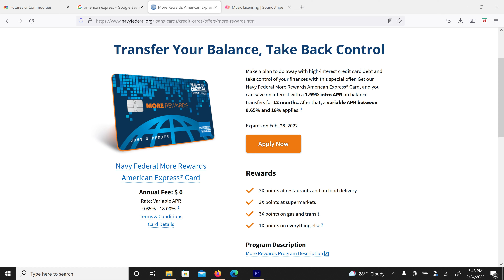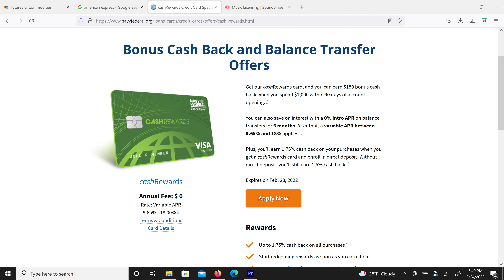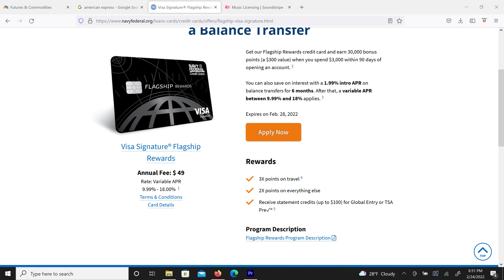Get The Most From Navy Federal Credit Cards By Doing This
Navy Federal Credit Union got some great credit cards but you have to strategize to get the most out of your credit cards. I have the Navy Federal more rewards credit card for my everyday use and seeing the math my Navy Federal cash rewards gives me more of a incentive to use it. I recently went to the flagship because it made sense and in this video I'll tell you why.

0:00 intro

0:42 old strategy

1:13 my more rewards Amex credit card math and points

2:17 my cash rewards credit card math and cashback

3:14 go rewards credit card and why I didn't get it

4:11 my platinum credit card and why I changed it

4:39 why I'm getting the flagship credit card

5:42 the strategy to get the most out of your credit cards